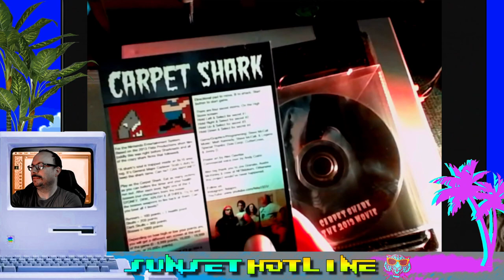Carpet Shark on the NES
Carpet Shark. Based on the 2013 Fista Productions short film.

"A shark's soul is trapped inside an 8x10 area rug. It's General Major Cadaver Scab's duty to keep the shark tame. Can he? CAN ANYONE?"

Play as the Carpet Shark. Eat as many victims as you can before the timer and your health run out. After each level, fight one of the 4 bosses (our characters from the movie). Try to eat the bosses weapons to fire back at them. Can you beat all 4 levels?

WELCOME TO THE NEXT LEVEL! KEEP IT RETRO!!